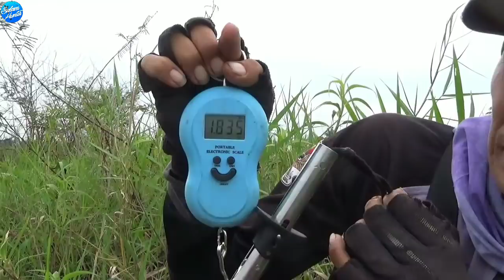REKOR GABUS MONSTER BULAN INI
Balam Hunter
Mancing Dasaran

Lure :sf lure99, jaws,
spot :Bangko Rohil
rood:UL Cangkek 1-6lb
rell :ultegra1000
senar :genesis pe 1,5
Monopot:Attanta
Camera 1: Vivo y93
camera 2: Handycamp sony cx405hd

ruak-ruak
Vloggeger Mancing Riau
Spot Mancing